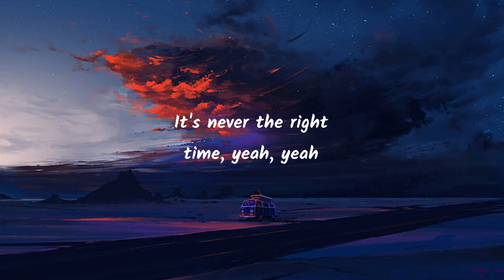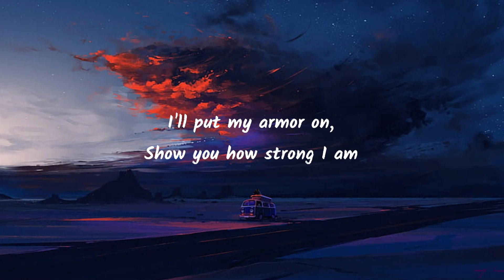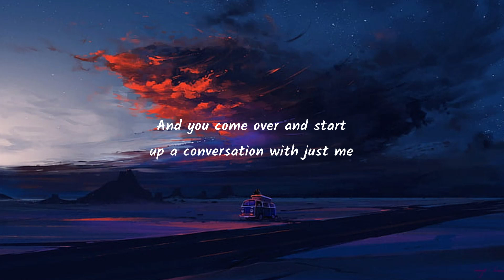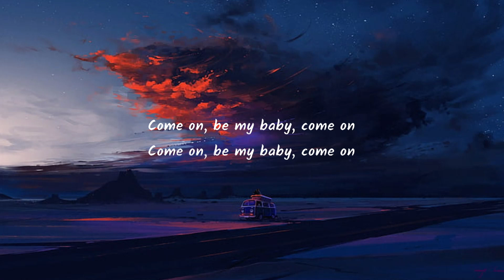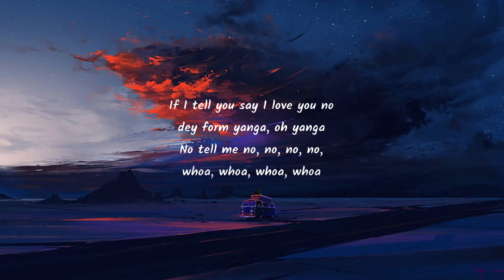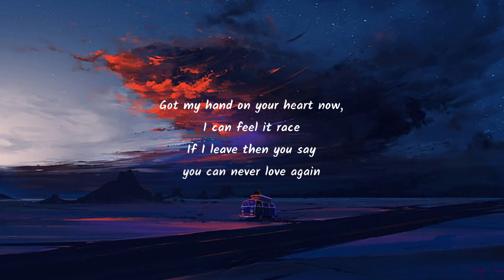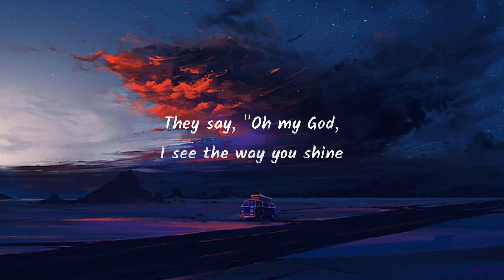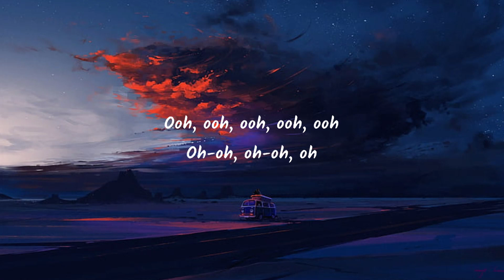Rema Selena Gomez, Calm Down, Lyrics Ed Sheeran, Shape Of You Mix 1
Vibez
Oh, no
Another banger